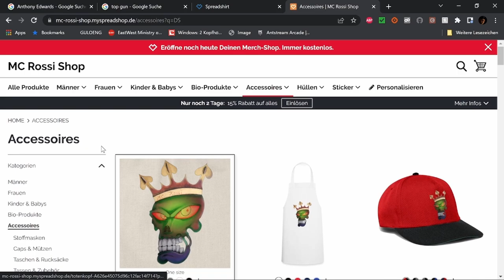Best of Twitch Juli 23 W 3 V 2